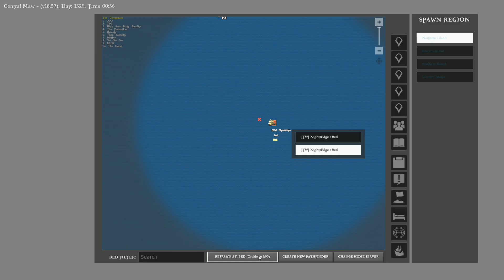Atlas Kraken Boss Fight (Bugged out & Surviving)